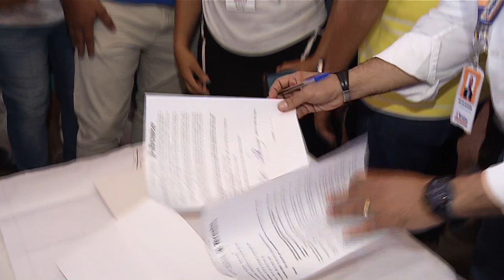Dr Pessoa assina ordem de serviço para construção do Mercado das Mulheres na zona norte